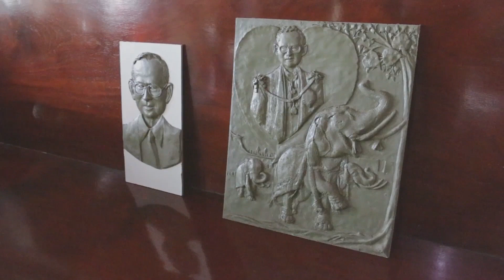สุดทึ่ง! หนุ่มปั้นดินน้ำมัน ในหลวง ร.9 นับพันอิริยาบถ | ข่าวเด่น | TOP NEWS